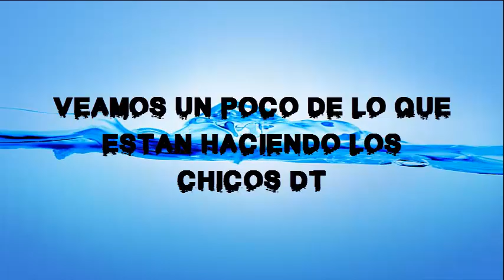DOBLE TENTACIÓN LISANDRA Y LEANDRO ENTRENAN PARA LA FINAL, ANGIE Y SILVINA SE VAN DE VIAJE Y MAS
Nuevamente te traemos algunos videitos cortos de las publicaciones que subieron a redes sociales los chicos de DT para que estes al día y te enteres de lo que estan haciendo y lo que comparten en sus redes sociales.